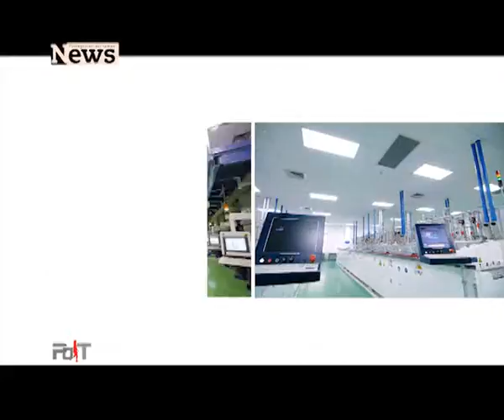1stbeam Srl - Speciale Energie alternative - Protagonisti del Tempo News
1stbeam Srl - Speciale Energie alternative - Protagonisti del Tempo News - Le News dei Protagonisti del Tempo sono periodici di settore diffusi attraverso Web, Tv e Stampa